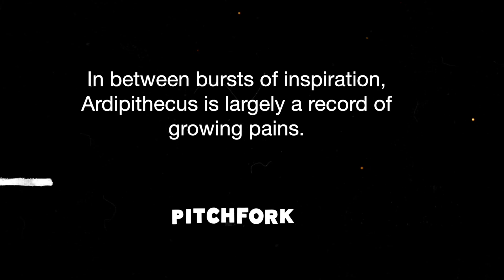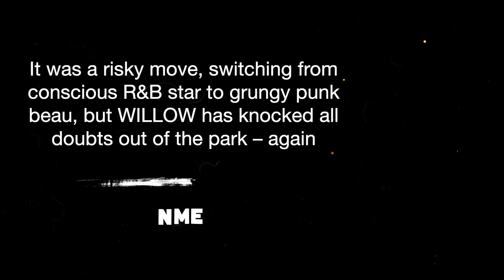Who The F*** is Willow?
Welcome to "Who The F***? The show deep diving some of the acts announced for Reading & Leeds Festival in 2022.

In this episode, we will be looking at Willow a Singer/Songwriter from Los Angeles, California

@Tequilaphace on Socials (Instagram, Twitter, or Reddit)

Copy-written material briefly used as commentary.